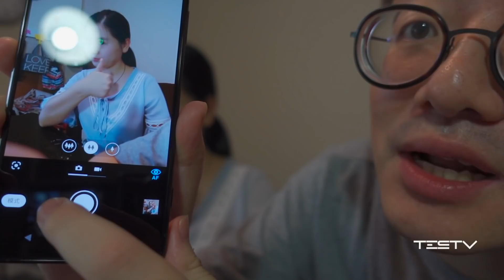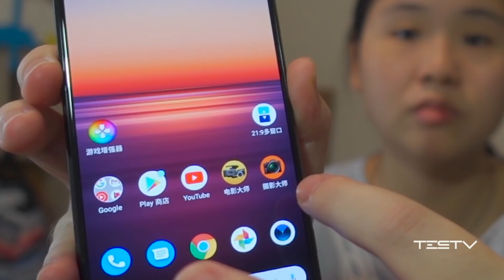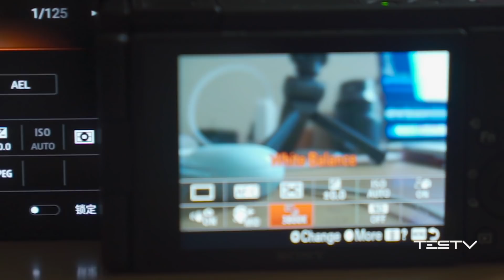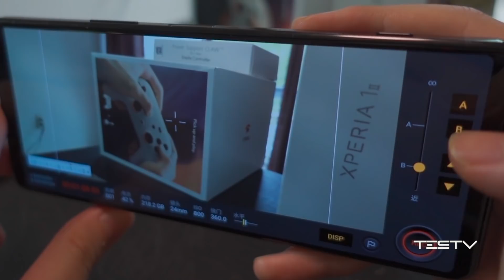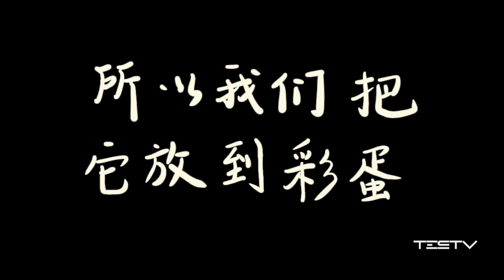Sony Xperia 1 II手机开箱体验【BB Time第289期】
Sony这下真牛逼了吗？Xperia 1 II开箱体验